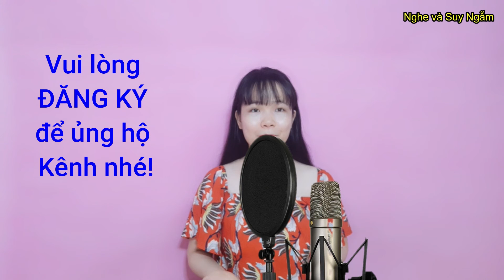Góc Suy Ngẫm - Sống ở đời phải nhớ: “3 không cười, 3 không ca, 3 không cãi” l Nghe và Suy Ngẫm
Góc suy ngẫm - Cách sống đúng đắn: “3 không cười, 3 không than, 3 không cãi” - Nghe và Suy Ngẫm l Kỹ năng sống l Trí tuệ việt l bài học cuộc sống
- Hotline: CBTD Huyền - 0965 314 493 (zalo)